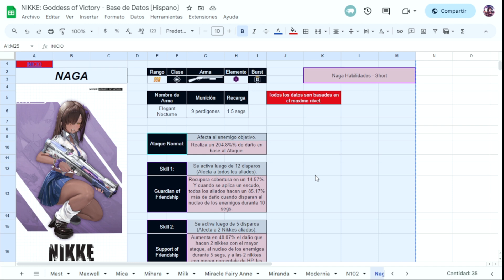✅ ¡DIESEL SKIN GRATIS! │ RECOMPENSAS nuevo evento de NIKKE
Más información del nuevo evento de NIKKE, entre esta info tenemos dos Login Bonus y Skin GRATIS para Diesel.

Revisa mi excel con las habilidades de todas las nikkes que encuentras abajo, si quieres saber qué hacen Naga y Tia.